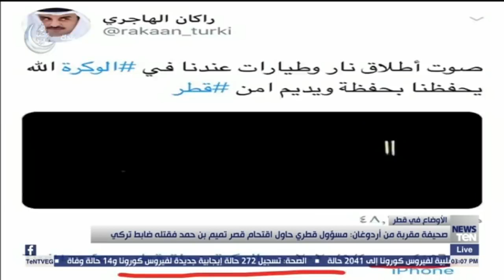ماذا يجري في قطر؟ اشترك ليصلك المزيد